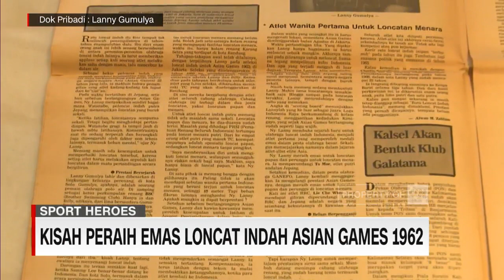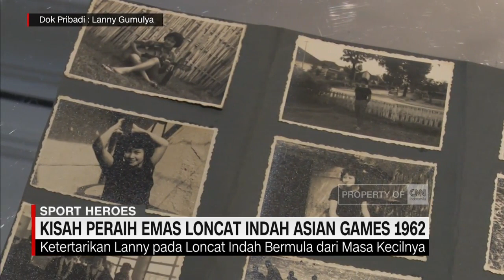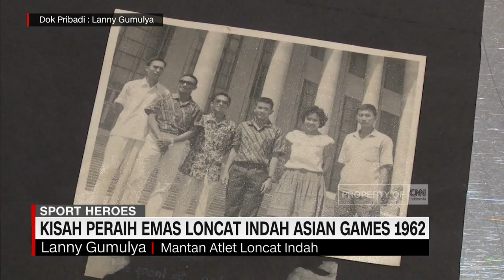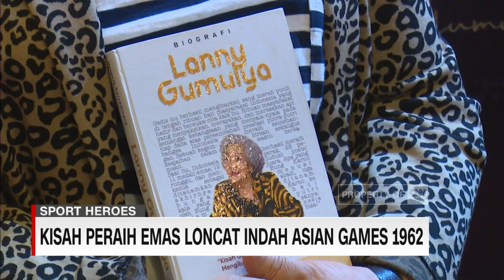Kisah Peraih Emas Loncat Indah Asian Games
Republik Indonesia baru berusia tujuh belas tahun, ketika Asian Games keempat pertama kali digelar di Jakarta, pada 1962.

Lagu Indonesia raya pun berkumandang di arena akuatik, usai atlet loncat indah berusia tujuh belas tahun, Lanny Gumulya, berhasil persembahkan medali emas, bagi Indonesia.

Seperti apa kisah perjuangan Lanny Gumulya hingga dapat mengharumkan nama Indonesia di ajang olahraga Asian Games? Berikut liputan produser lapangan Cnn Indonesia, Diego Basro untuk anda.